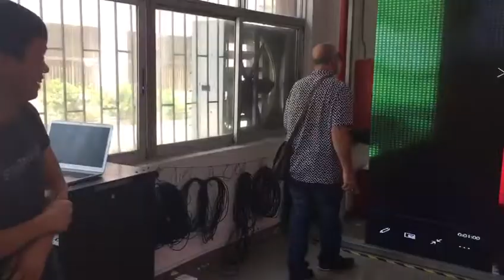Oversea customer check rental led display P3.91 before delivery---GEMCONN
P3.91 rental led display outdoor.
High refresh rate of 4000Hz.
Bright over 5000cd/m2
Meanwell Power Supply
Nova led card
RGBLINK 4K video processor
GEMCONN Technology.

Pantalla led de alquiler P3.91 para exteriores.
Alta frecuencia de actualización de 4000Hz.
Brillante sobre 5000cd/m2
Fuente de alimentación Meanwell
tarjeta nova led
Procesador de vídeo RGBLINK 4K
Tecnología GEMCONN.